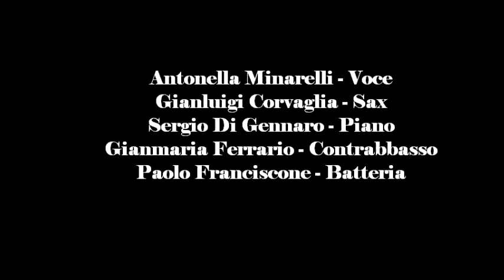Minie Minarelli Jazz Band in Concert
Hi guys, I'm Minie from Sydney! 🇦🇺
Here is my take on the song "All of me", a live performance in Asti (Italy) in 2012.
Thanks to the musicians who played it with me:
Gianluigi Corvaglia: sax
Sergio Di Gennaro: piano
Gianmaria Ferrario: basso
Paolo Franciscone: batteria

Have you seen my Ultimate Guide to Italian Hand Gestures?👌 Check it out!

Did you know that I’m also a Zumba instructor? 👯‍♀️
📌 How to do Zumba - 10 tips to help you survive your FIRST ZUMBA CLASS

Did you know that I am also a singer and performance coach?🎭

Ciao! 😁